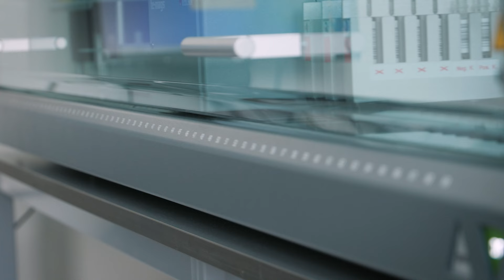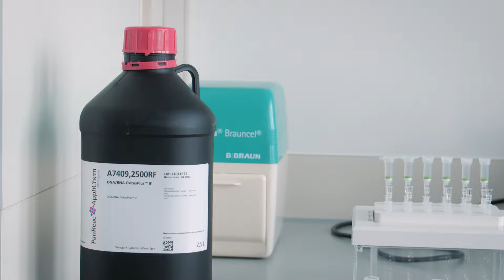Karriere bei der Polizei NRW als... Biologin / Biologe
"Wir arbeiten hier alle am gleichen Ziel und das, was wir gemeinsam machen, ergibt auch Sinn."

Als Biologin leitet Kathy Kuntze den Bereich Serologie und DNA-Analysen im Landeskriminalamt. Hier arbeiten 85 Mitarbeiterinnen und Mitarbeiter. Promovierte Biologinnen und Biologen prüfen die Untersuchungsanträge der Kriminalpolizei und legen die Strategie für die Untersuchung fest. Ihre technischen Assistentinnen und Assistenten führen im Labor die Untersuchung durch und werten tatrelevante Spuren aus. Mit ihrer Auswertung tatrelevanter Spuren leisten sie einen wichtigen Beitrag zur Aufklärung von Straftaten.